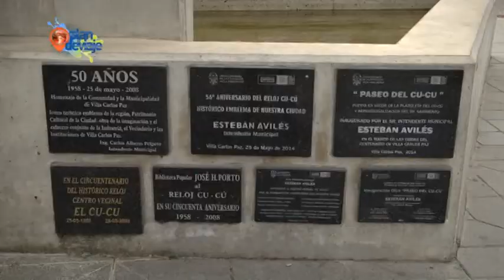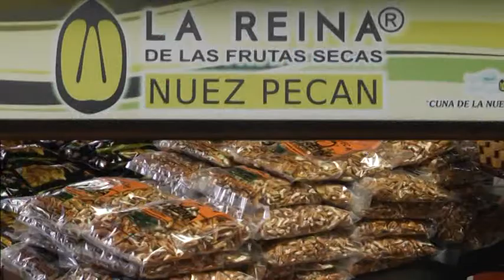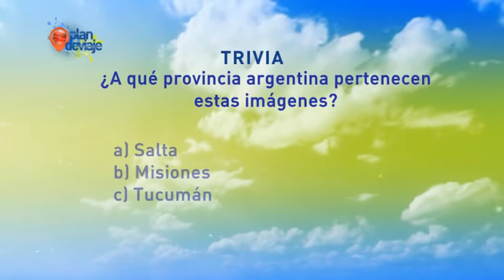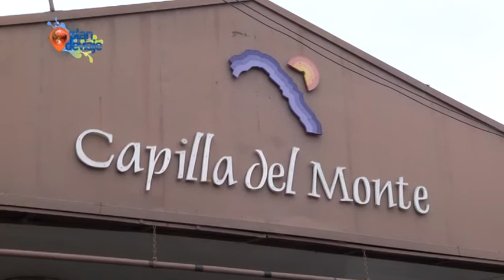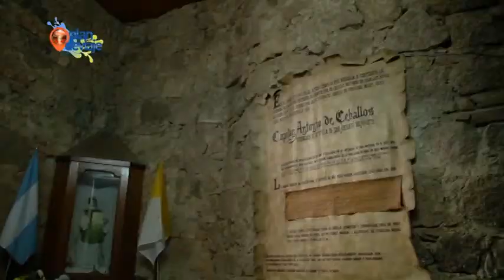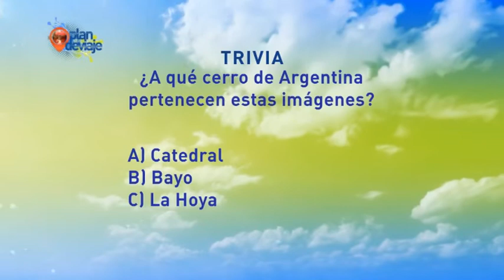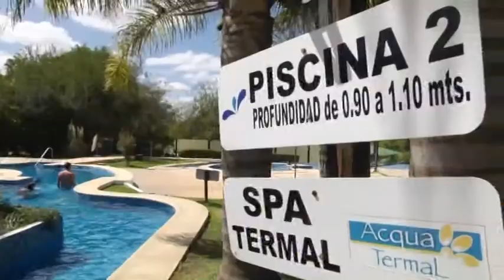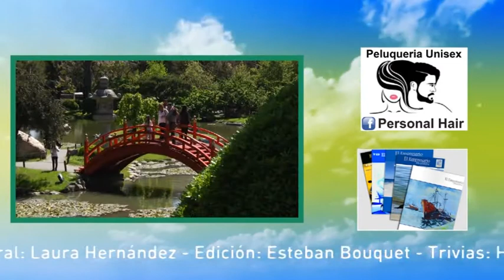CARLOS PAZ, CORDOBA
Plan de Viaje capítulo 51

Recorremos Villa Carlos Paz, ideal para visitar en familia y te mostramos los mejores paisajes y te contamos la historia del REloj Cucu

Podés vernos en la tele: los miércoles a las 17:00, jueves 10:30, viernes a las 11, sábados a las 9 y 23:30, domingos 18:30 y lunes a las 14 por Somos Mar del Plata ( Canal 7 de Mar del Plata y 525 de Flow en el resto del país) con la conducción de la periodista Laura Hernández

DESCUENTO EN HOSPEDAJE EN JUJUY EN BOHO DEPARTAMENTOS , MENCIONANDO "PLAN DE VIAJE "